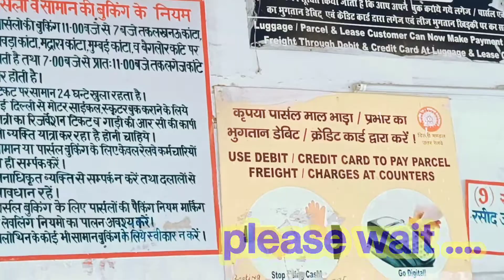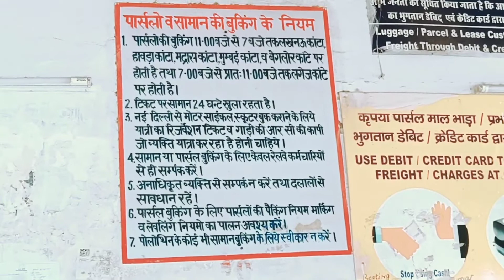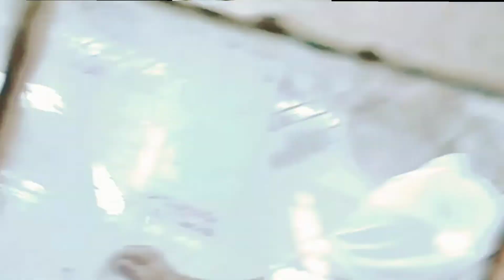Luggage Booking in Train | ट्रेन में सामान बुक करने का तरीका | आपके काम की वीडियो जरूर देखें!!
इस वीडियो में ट्रेन में सामान बुक करने का तरीका बताया हूं| आपके काम की वीडियो हैं..